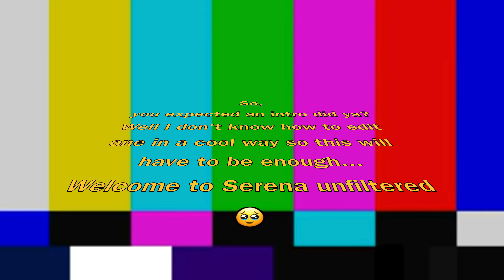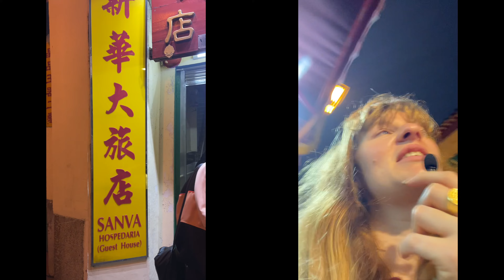I went to Hong Kong for 3 Days | A Travel Podcast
ME. Yes, I went back to HK for 3 days... Some might call it unsustainable, I call it luck. Watch the video to find out how I ended up flying to HK and not paying a penny for it...

It was great to see all my friends again and stuff my belly with all the good foods HK and Macau had to offer 🍜🥟🍱🥧( I think I am still in a food coma). Ever wondered what flying Business Class with Swiss is like💁🏼‍♀️? Me too. Well it is AMAZING!!

Here is my Instagram handle: @serena.unfiltered

Hope to catch you soooon! Byyyyyyye👋🏻👋🏻👋🏻👋🏻